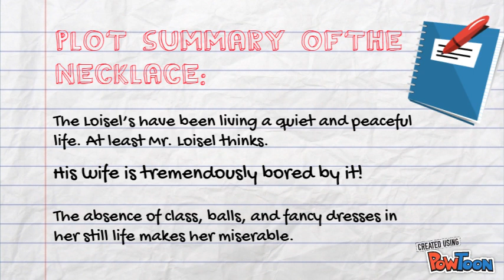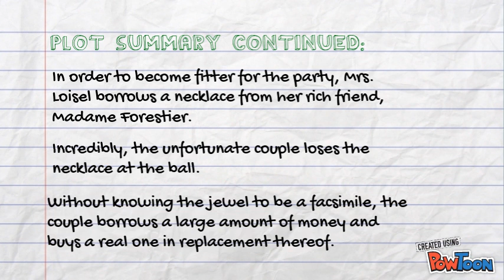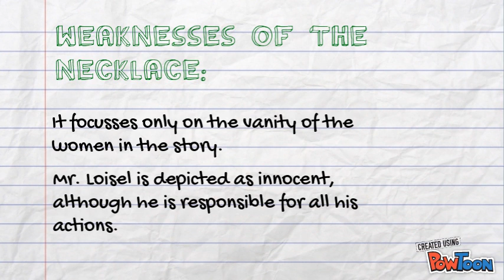Book Report - The Necklace